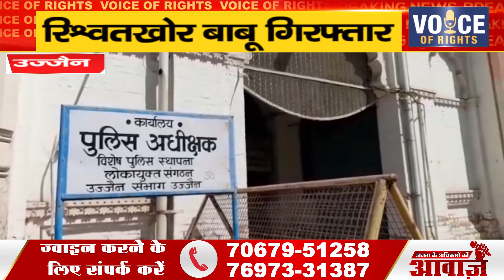उज्जैन ll रिश्वतखोर बाबू गिरफ्तार